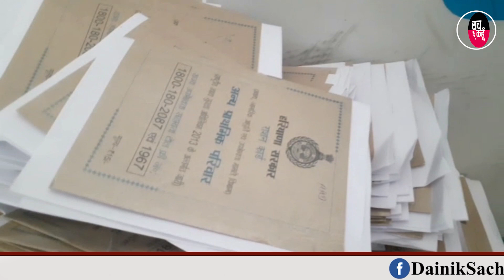चार महीने से बंद है साइट, राशन कार्ड सम्बंधित कार्य रुके, फेल हुआ डिजिटल इंडिया!